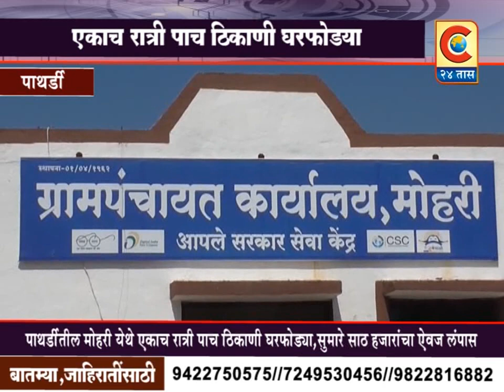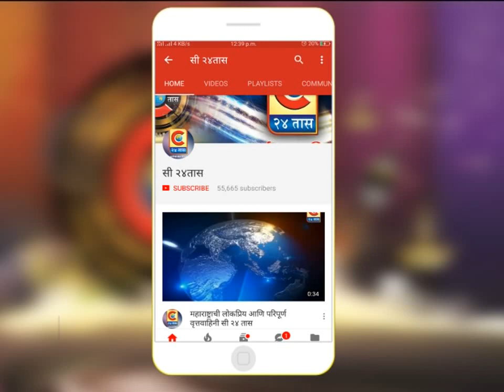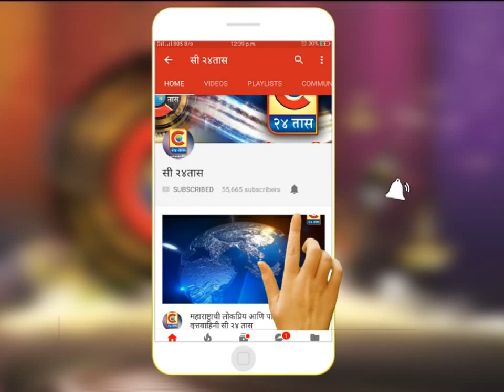पाथर्डी_ तालुक्यातील मोहरी येथे एकाच रात्री पाच ठिकाणी घरफोडी होऊन हजार रुपयांचा ऐवज चोरी